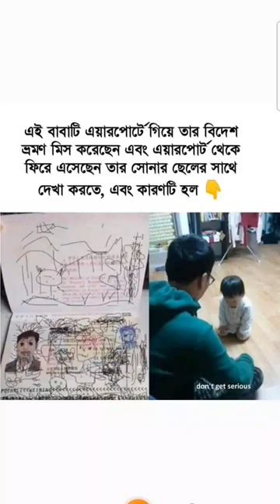25 March 2024